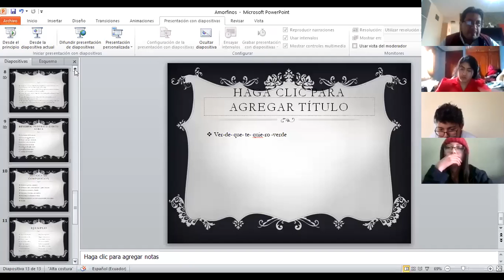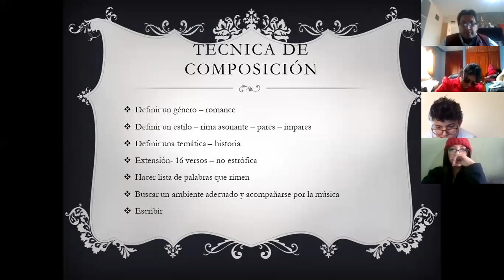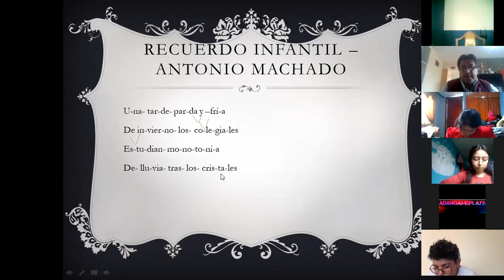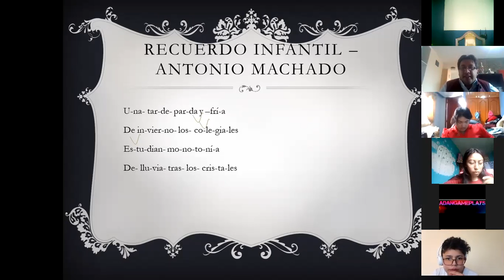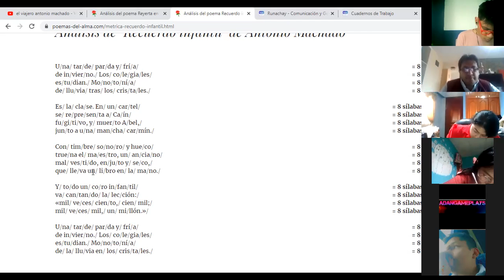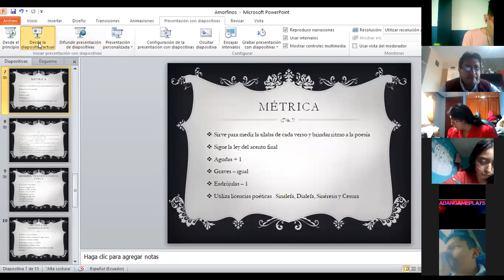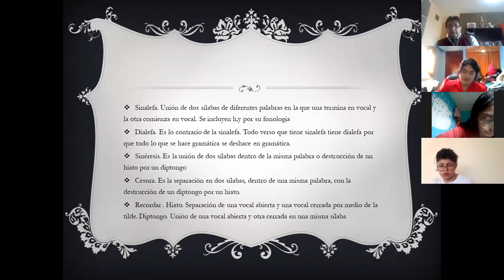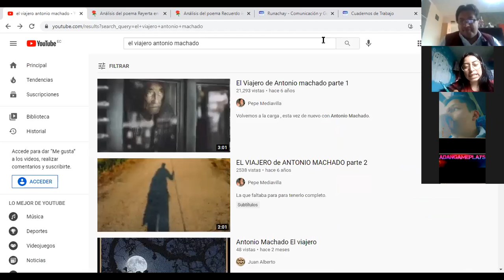Métrica con Campos de Castilla y Soledades de Antonio Machado